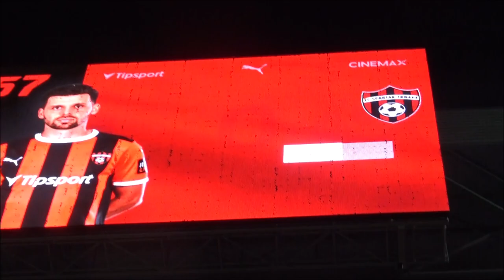20240731 FC Spartak vs FK Sarajevo Part III Goal Duris 2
UEFA Conference League, Second qualifying roundFC Spartak Trnava – FK Sarajevo 3:0 (2:0)
1st leg 0:0, aggregate 3:0
Goals: 15. a 42. Ďuriš, 90+. P. Karhan
YC: Kóša, Pich – Jovič, Julardžija
Referee: Putros – Bramsen, Hummelgaard (All Denmark)
Attendance: 9 120
SPARTAK: Frelih – Holík, Kóša, Twardzik, Mikovič – Zeljkovič (86. Corryn) – Ahl (66. Ujlaky), Bainovič (86. P. Karhan), Procházka, Azango (66. Paur) – Ďuriš (75. Pich). Coach: Gašparík.
SARAJEVO: Rockov – Beganovič, Čelik, Bubanja, Jovič, Durakovič (46. Kuprešak) – Djordevič (66. Julardžija), Mehmedovič (46. Čatakovič) – Giulashvili – Renan Oliveira (66. Andušič), Kyeremeh (90. Hamzič). Coach: Zekič.